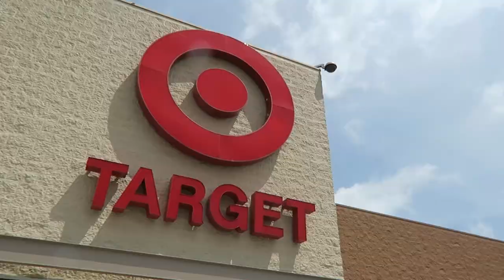Piercing My Ears With A Safety Pin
soooo ya I am not recommending anyone to do this lol. I am just poor and wanted it done, this is the easiest way and I trusted myself. I've repierced my first hole as I spoke about in the video, as well as my cartilage (with a sewing needle). not that it makes me an expert or anything lmao, but in this video I pierced my doubles
In about a month I'm going to pierce my triples (is that what it's called?). I just want to make sure these heal okay :-)

A VIDEO OF ME TALKING ABOUT FINANCES WILL BE COMING SOON

songs mentioned in this video:
Let the Sun In - Wallows
Pure Devotion - Turnover